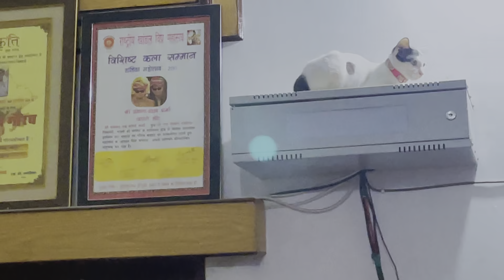पीछे पीछे घूमते हैं गाबड़ू,भीम और बोलेरो🤣🤣baawalechorevlogs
Baawale chore
Baawale chore vlogs
Baawale chore cow vlogs
Baawale chore daily vlogs
Baawale chore vlogs cow
Baawale chore daily cow vlogs
Cow vlogs
Daily cow vlogs
Cow vlogs
Daily vlogs
Family vlogs
Lifestyle vlogs